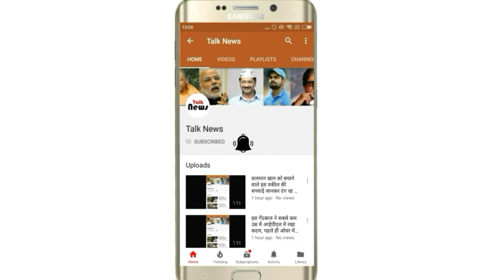99% लोग दूध पीने के बाद करते है यह गलती, जान लें वरना जिंदगीभर पछताओगे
99% लोग दूध पीने के बाद करते है यह गलती, जान लें वरना जिंदगीभर पछताओगे
दूध शरीर के लिए बहुत फायदेमंद होता है। इसमें पर्याप्त मात्रा में कैल्शियम , विटामिन और प्रोटीन तत्व होते है।दूध पीने से शरीर को ताकत मिलती है और शरीर का विकास भी होता है इसके अतिरिक्त दूध से मनुष्य की रीड की हड्डी मजबूत होती है और दिमाग भी तेज होता है। दूध तो काफी फायदेमंद है ही,लेकिन अगर इसमें कुछ और चीजें मिला दी जाए तो दूध की शक्ति बढ जाती है। लेकिन दोस्तो आपको बता दे कि बहुत सी ऐसी चीजें भी है जिनका सेवन दूध के साथ करने से ये आपके लिए बहुत नुकशान दाय साबित हो सकता है। आज हम आपको बताएँगे की दूध पिने के बाद 99% लोग कोन कोन सी गलतियाँ करते है।
दूध में एंटीऑक्सीडेंट के तत्व पाए जाते है जो शरीर की गर्मी को कम करने में सहायता करते है। साधारण शब्दों में अगर कहा जाए तो दूध शरीर को ठंडा रखने में सहायता करता है। ऐसे में बहुत से लोग दूध के साथ ऐसी चीज का सेवन करते है जिसकी तासीर काफी गर्म होती है।